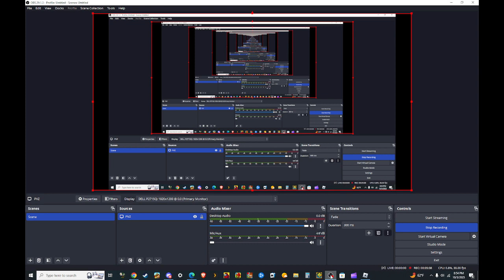Little Big snake:(on desktop) Im Being Left Out at this point...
. im getting tired of these times where i get left out Especially When i get Left out in the game all day long so this Means. I Am going to take a break from This Series for 3 - 7 days because i feel like i need a break and also im just getting so tired of my videos Just Being Ruined Lots and Lots over the past 2 to 3 weeks and if you havent seen the last video i posted earlier today its fine but i will only just do other series for the next 3 - 7 days i just Cant do this anymore for right now it doesnt mean ill stop forever or a long time i Just Need a break Either way i hope yall had or have a great day today Peace out!